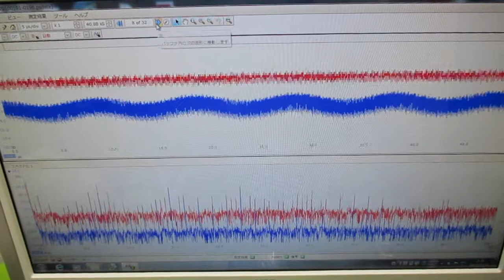超音波の音圧測定解析システム（オシロスコープ100MHzタイプ） ultrasonic-labo